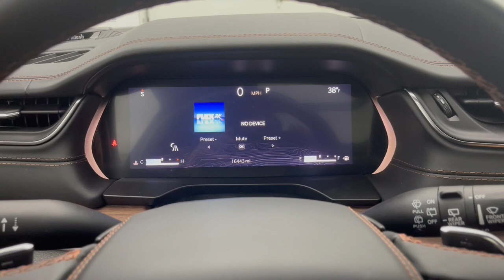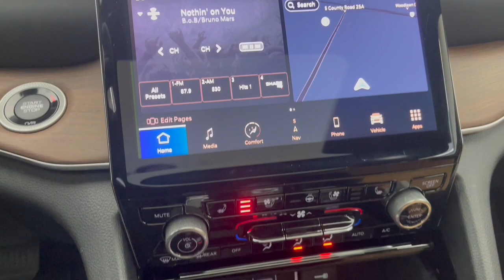2022 Jeep Grand_Cherokee Troy, Tipp City, West Milton, Piqua, Dayton FD11030AT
Diamond Black Crystal Pearlcoat Used 2022 Jeep Grand_Cherokee available in 3230 South County Road, Troy, Ohio at Dave Arbogast Ford. Servicing the Troy, Tipp City, West Milton, Piqua, Dayton, area.

3230 South County Road 25A

Recent Arrival! Diamond Black Crystal Pearlcoat 4WD Sunroof/Moonroof Remote Start Premium Audio Package Navigation System Leather Seats Bluetooth Backup Camera Appearance Package Local Trade Heated and Cooled Leather Seats 20 Wheels Push Button Start Blind Spot Monitoring Parking Sensors CarPlay 4WD 2nd-Row Manual Window Shades ADV Protech Group IV AM/FM radio: SiriusXM with 360L Auto High-beam Headlights Auto-dimming Rear-View mirror Cruise Control Delay-off headlights Front Bucket Seats Front fog lights Fully automatic headlights Garage door transmitter Genuine wood dashboard insert Genuine wood door panel insert Heads-Up Display Heated front seats Heated rear seats Luxury Tech Group V Memory seat Navigation System Night Vision w/Pedestrian-Animal Detection Power driver seat Power Liftgate Power Sunroof/Moonroof Quick Order Package 22S Radio: Uconnect 5 Nav w/10.1 Display Rearview Autodim Digital Display Mirror Roof rack: rails only Telescoping steering wheel Tilt steering wheel Turn signal indicator mirrors Ventilated front seats Wheels: 20 x 8.5 Fully Painted Aluminum Silver Wireless Charging Pad.brbrbrDAVE ARBOGAST IS ONE OF THE TOP 100 FRANCHISE USED CAR DEALERS IN THE USA! Come find out why! for more photos! *See Dealer For Specific Equipment* Dealer Disclosure: Sales Tax Title License Fee Registration Fee $250 Dealer Documentary Fee are additional to the advertised price.